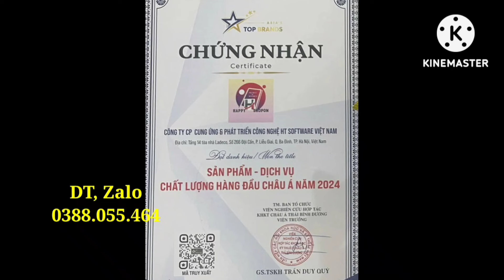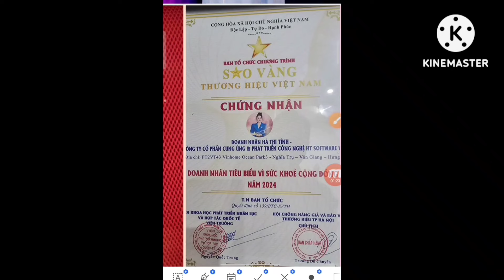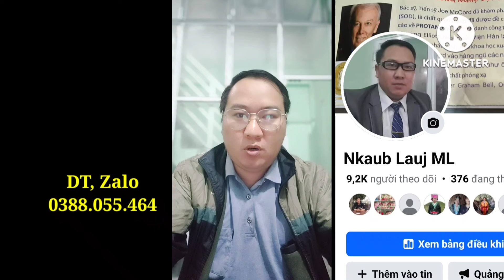nyiaj tswb thoj lub ntees tu siab kawg